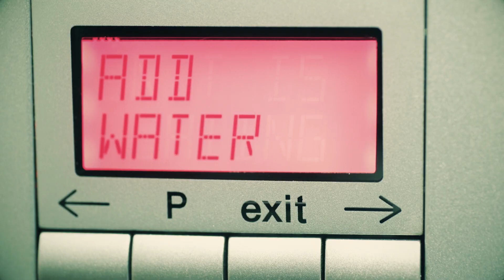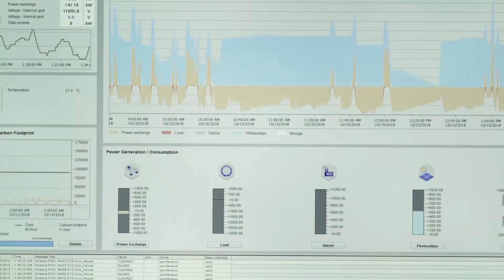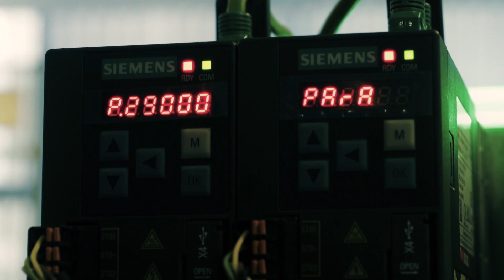Siemens South Africa - Distributed Energy System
The Siemens South Africa head office in Johannesburg has implemented a Distributed Energy System (DES) as a solution to tackle Africa’s energy transition. This is the ﬁrst Siemens DES solution of its kind & consists of a 1 MW PV-solar plant strategically positioned throughout the building area to take full advantage of the African sun and then integrated into the SICAM Microgrid controller. The excess energy is then stored in a 140KW Siestorage installation with the entire system visualized via an IOT energy platform, Energy IP DEOP (Distributed Energy Optimization).The MicroGrid Controller is the intelligent part of the system that stabilises the Siemens campus grid in case of an outage & allows for cost- optimized energy consumption.